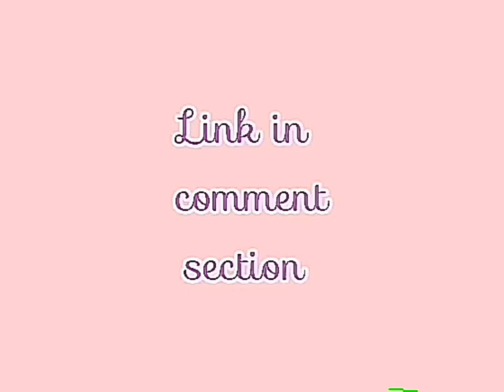Party wear Lehenga designs | Latest Party wear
To place order visit the below link